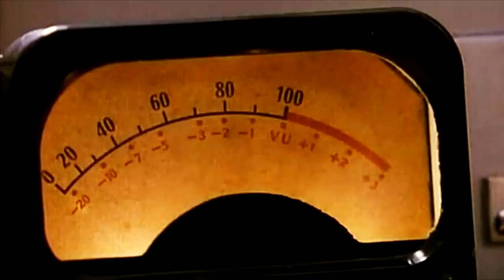Exploring the central highlands with Cross Training Enduro's Barry Morris︱Vietnam Motorbike Tours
Day two of riding Vietnam with Barry Morris from Cross Training Enduro. This is day two and riding some of the exceptional roads on the way to Dalat! Vietnam Motorbike Tours is a dedicated motorcycle tour operator running quality fully supported tours for experienced riders seeking the ultimate adventure - riding the very best of the real Vietnam. Ranked in the top five motorbike tours on earth, we have been showing riders the rich culture of this wonderful country since 2007. Our modern VMT fleet offers excellent comfort and performance for rider & pillion passenger. All bikes are fully registered with limited third party insurance, and serviced and maintained to western standards throughout every tour. Riding Vietnam offers the best road touring in South East Asia! Meet the locals and see the real Vietnam, riding the roads and seeing the sights that mainstream tourism is yet to discover. Welcome to Vietnam Motorbike Tours for the best road riding adventure in southeast Asia- great mountain roads, amazing coast views, small remote villages and stunning countryside.  Our selection of clean quality mid-range overnight stays come wifi, air conditioning and private bathroom facilities. Just google 'vietnam motorbike tour asia' to see more of our vids. Feedback from riders consistently shows these are the perfect bike for touring Vietnam.
Jason Thatcher's Vietnam Motorbike Tours in Asia have also been featured heavily on the Australian adventure/lifestyle TV show ‘Blokesworld’. VMT riders are the experts and have been running premium quality tours since 2007 for experienced riders seeking the ultimate motorcycling adventures in Vietnam. Our friendly guides and support crew are raved about by all our riders - their cheeky approach ensures you'll be treated as a friend, not a number.
VMT tours are designed specifically not to feel like your typical guided bus tour. We offer you the freedom to check things out along the way and to move at your own pace, letting you really discover this truly amazing country and its many friendly inhabitants. Search 'vietnam motorbike tour asia' to see more of our information. Join Australian motorcycling adventure Jason Thatcher and the dedicated Vietnam Motorbike Tours expert team for a ride like no other to places like Hanoi and Nha Trang. Book now with our licensed VMT agent for a Vietnam Motorbike Tour in Asia. For tour dates and info visit our homepage. Riding adventure at its best - Vietnam offers the best road touring in Southeast Asia!  The food is a diverse array of freshly cooked food - simply sensational. We also cater for special dietary requirements, just let us know in advance. Our Mercedes Benz support van carries baggage, first aid kits, drinks, snacks, and a comprehensive range of tools and spares to ensure you stay on the road. And for couples, the pillion passenger always has the option of riding in our air conditioned van whenever it suits. And drinks? At every stop our support vehicle carries cold water, soft drinks or electrolyte drinks. And each day ends with icy cold beer or beverages of your choice... that cost next to nothing!  Vietnam Motorbike Tours offers quality fully supported tours on a fleet of motorbikes are perfect for touring Vietnam. These motorbikes are fully serviced and maintained through each and every tour of our Vietnam adventure riding routes. Vietnam Motorbike Tours is a dedicated adventure tour company founded by Jason Thatcher, an expert Australian adventure rider. To this day, VMT is still owned and operated by himself and his wife Trang Vu and is a fully registered and licensed motorcycle Tour Operator, specialising in fully supported professional tours throughout Vietnam. Vietnam Motorbike Tours is the licensed motorcycle tour operator the rest are copying. Part profits from every tour go to our Global Village Housing project with over 170 homes gifted to families living in extreme poverty, along with school rebuilding projects, medical aid and wells for clean drinking water, and anti-wildlife trafficking projects.